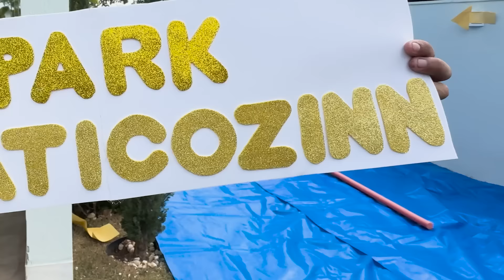CONSTRUÍ UM PARQUE AQUÁTICO NA CASA DOS ROSA *Fui expulso ?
INGRESSOS PARA O SHOW DOS ROSA 👇🏻🎟️